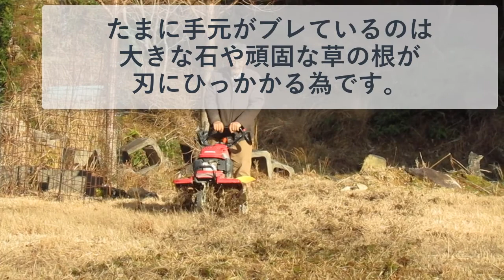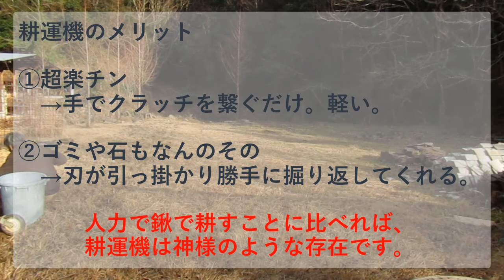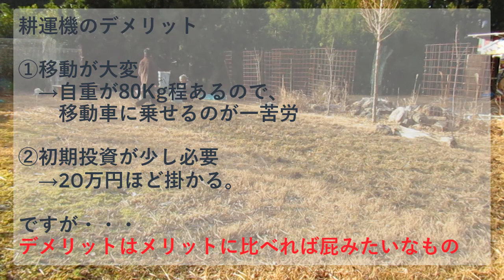果樹園の整地 耕運機で耕そう！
畑の開墾は、耕運機という道具を使えば百人力です。
必要なのは、ガソリンとわずかな費用・わずかな労力だけです。

ある程度の土地（鍬だけで耕すのに数週間かかる程度）があるのなら、
耕運機の導入を是非ともオススメします。

あなたの畑作業の能率アップ間違いなし！